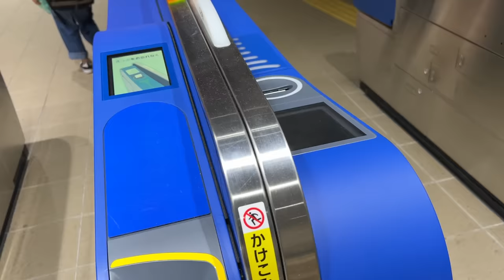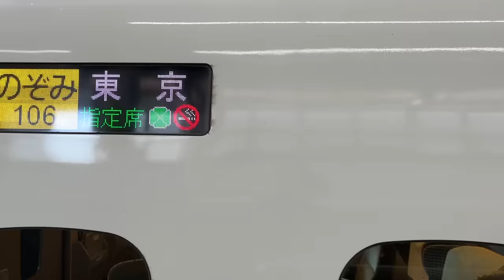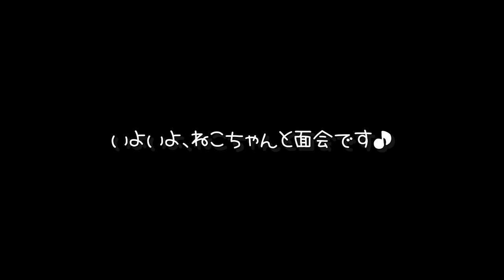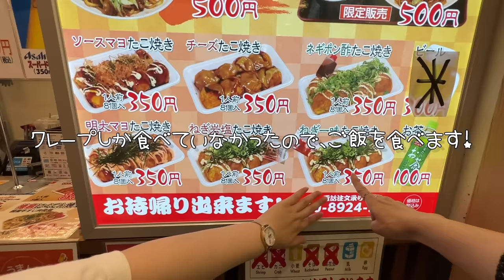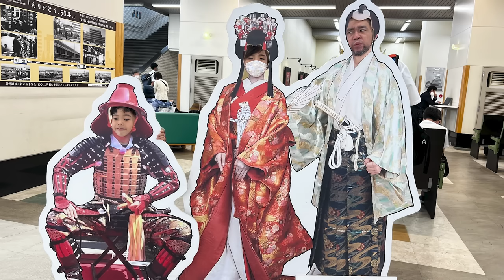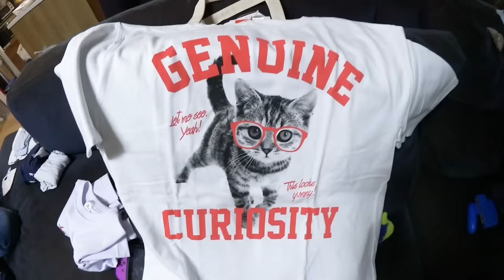★Vlog★かんあきファミリーついにネコちゃんを飼う！？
小さい頃からずーっとネコを飼いたいあきぽん。
今回ママとの約束を果たし、ネコちゃんを見に行くことになりました。
が。。。我が家には何名かアレルギーがいるのでアレルギーが出にくいネコちゃんを探してはるばる姫路まで行くことに・・・

かんな→kan.youtube
ママ　→kan_aki_channel